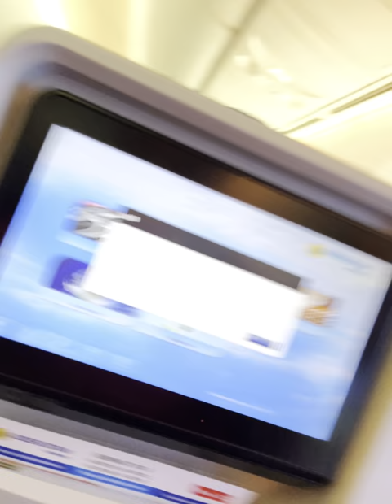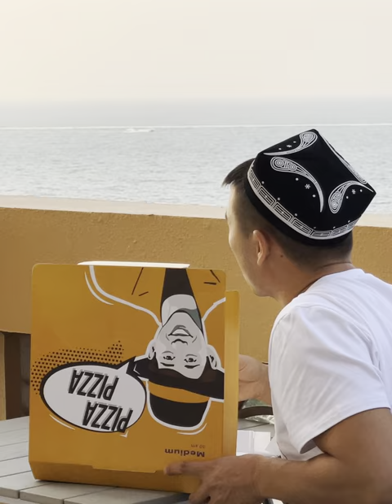Obidjon Nasriddinov 2021 yil Dubaiga qilgan birinchi safari!🔥